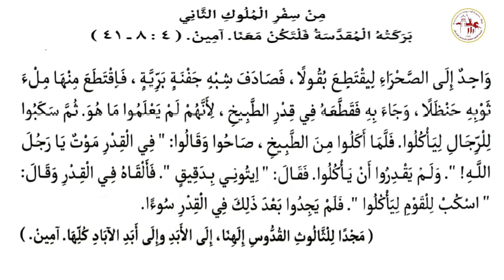نبوة سفر الملوك الثاني | يوم الخميس من الأسبوع السادس من الصوم المقدس